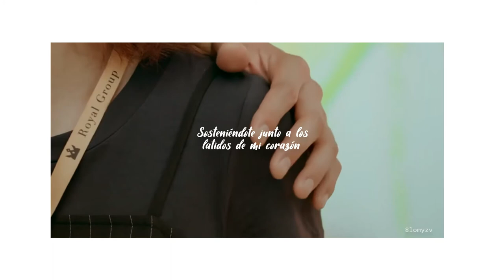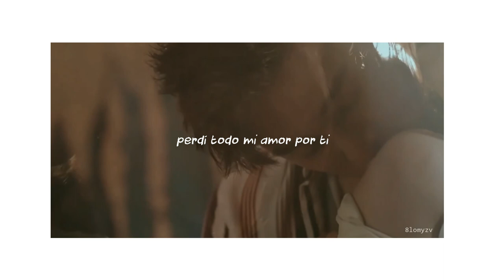lost to you // marcus chang › sub español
for Spanish-speaking fans.

Drama: Lost Romance.
Taiwanese drama.
Estatus: En emisión.